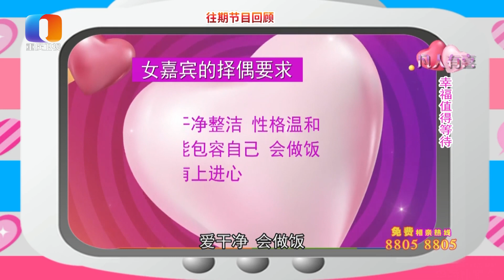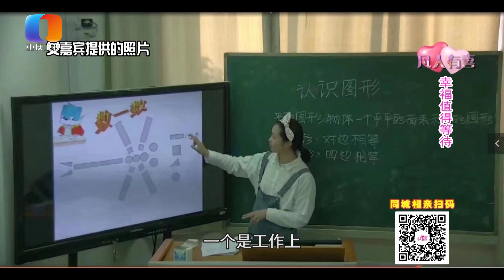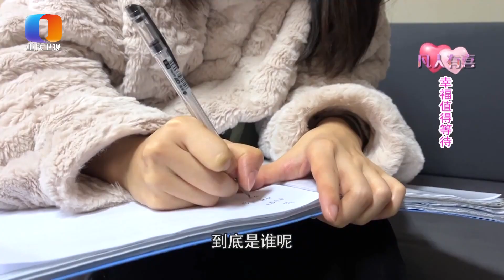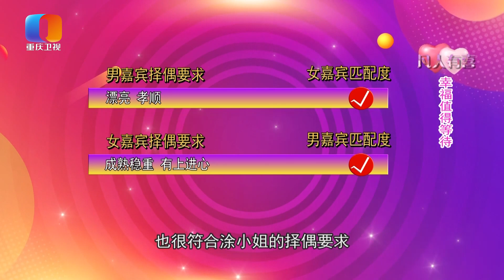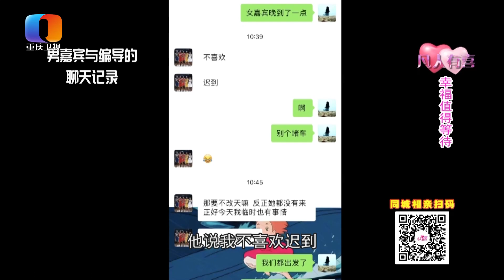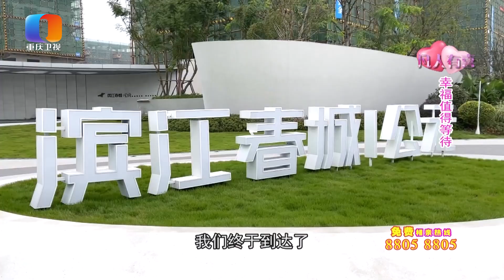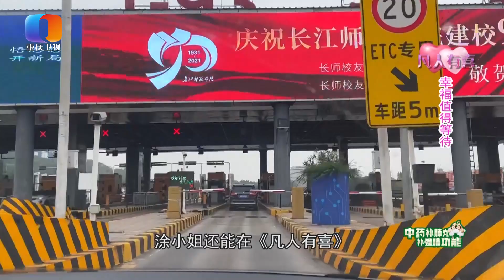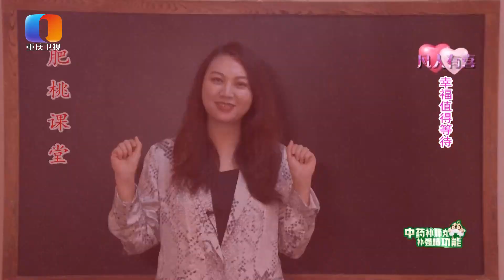【NEW】凡人有喜20211203：女嘉宾从主城到江津见男嘉宾，男嘉宾却因为女嘉宾堵车迟到非常不爽，直接拒绝。